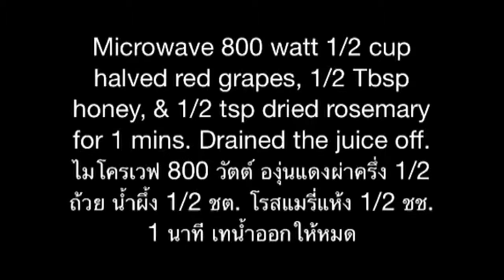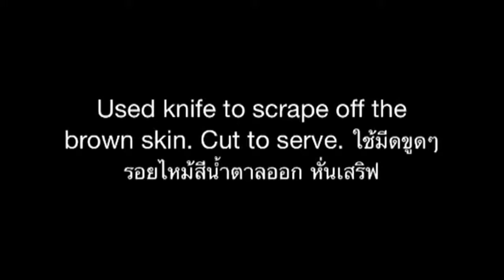Grape Sanwich Recipes.ขนมปังปิ้งไส้องุ่นสดกับชีส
This is ​​simple, delicious and healthy desserts. I made this recipe because I had a lot of   sour grapes, but I don 't  want to throw out. เมนูนี้เป็นของหวานที่ทำง่ายอร่อยและดีต่อสุขภาพ ที่แม่บัดดี้ทำเมนูนี้เพราะมีองุ่นที่ไม่อร่อยเยอะแล้วไม่อยากขว้างทิ้งเลยปรับปรุงได้ของหวานอร่อยๆ อีก 1 เมนู